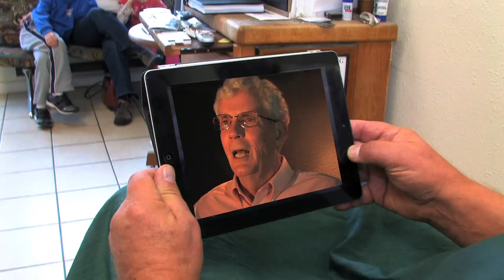Don Huntington Minute